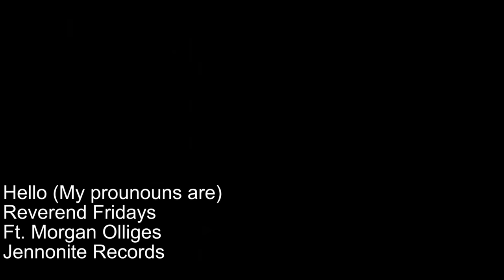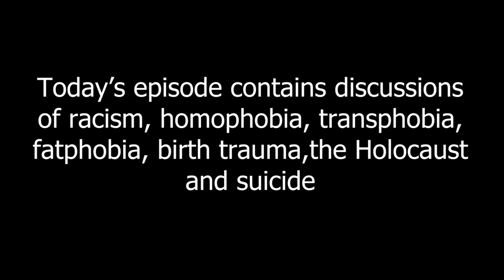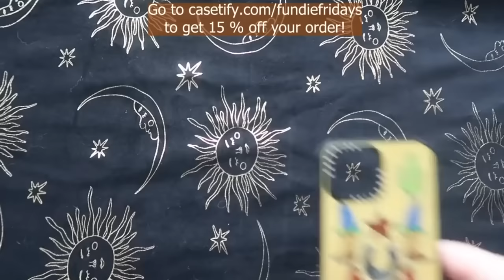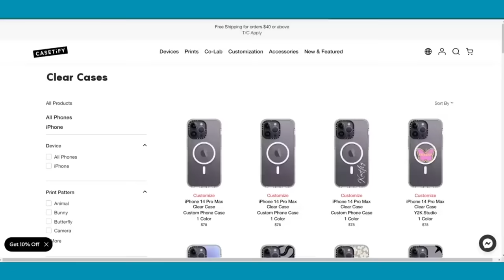All About Paul & Morgan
Cw: suicide, eating disorders, pregnancy loss, homophobia, transphobia, racism, suicide, the Holocaust